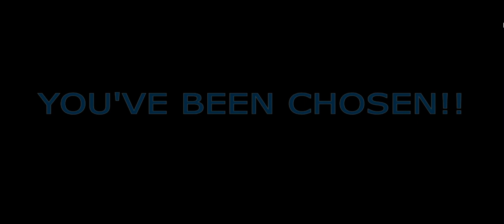My current gaming PC!!!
It was donated to me through a couple of charities that help veterans like myself out.
and help support all there great causes.
Also go check out the guys who built this amazing pc